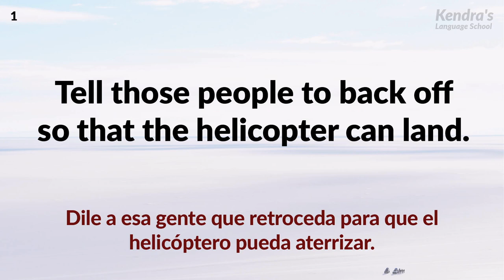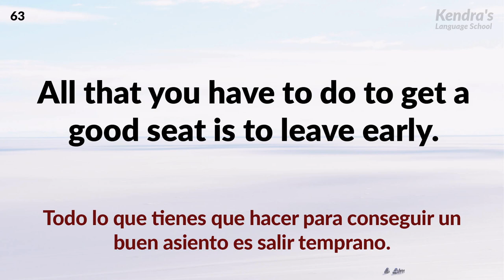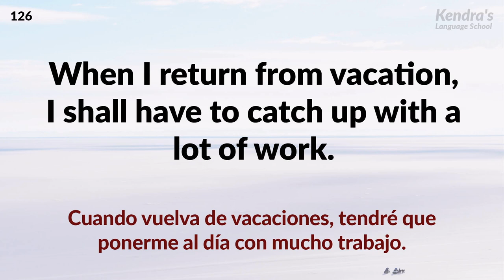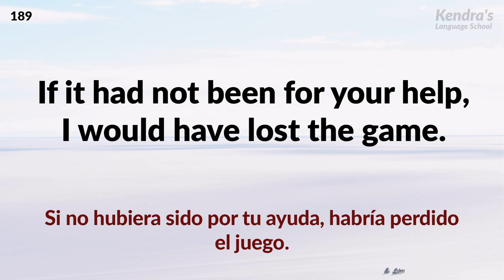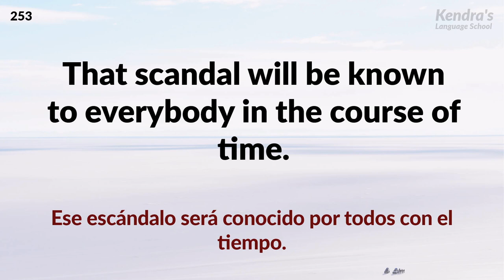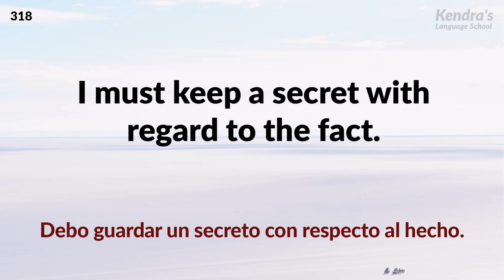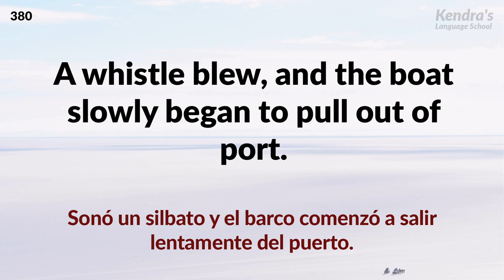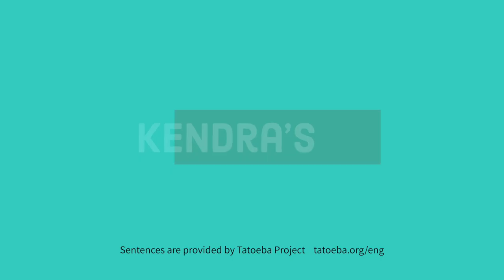Practica escuchando el inglés hablado de forma normal - Nivel Intermedio Superior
Escucha repetidamente la pronunciación de hablantes nativos, ¡y esto en serio mejorará tu nivel de comprensión auditiva!

La grabación se reproducirá cuatro veces en total. Primero, se reproducirá dos veces a velocidad normal, y podrás adivinar de qué trata la grabación. Luego, la grabación se reproducirá dos veces en un estilo de habla fácil de entender, y los subtítulos aparecerán en la pantalla para que puedas verificar las respuestas.